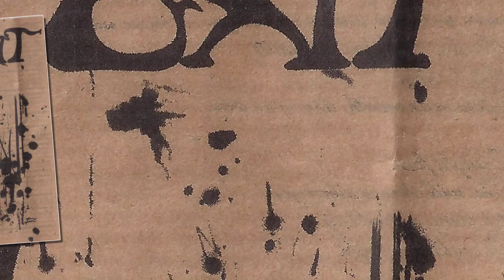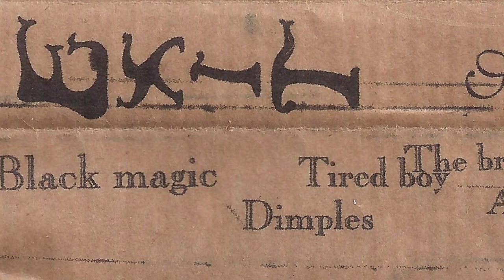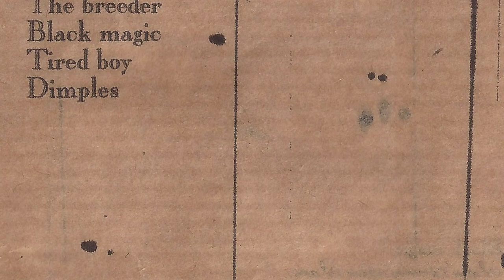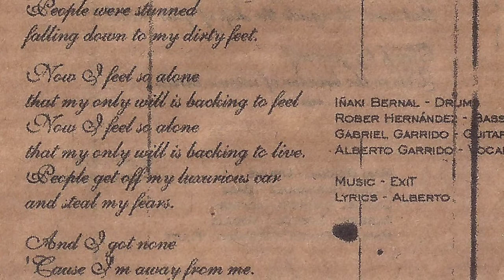EXIT - Away from me